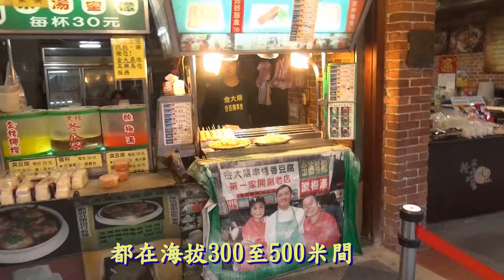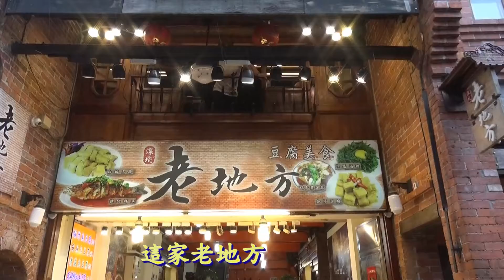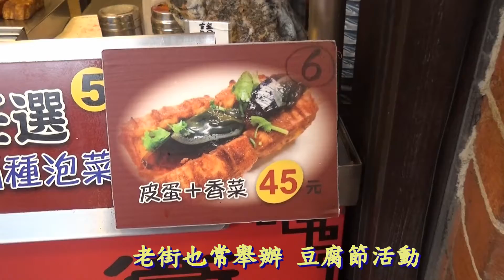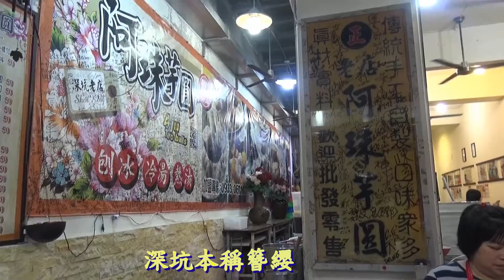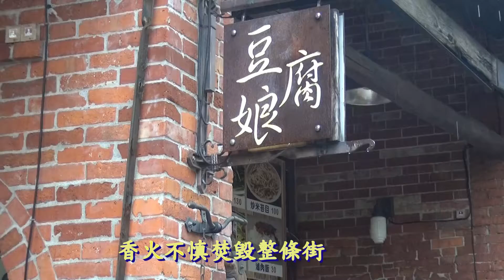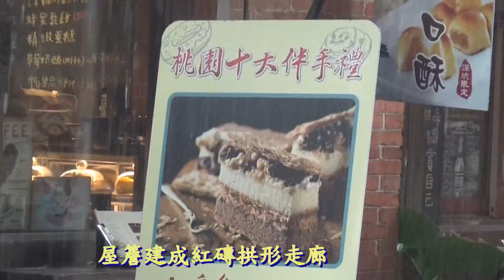心靈寰宇:探索新北市深坑老街Spiritual universe:Explore Shenkeng Old Street, New Taipei City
台灣 新北市深坑老街  淡蘭古道
張學正 小正哥 阿怪爺